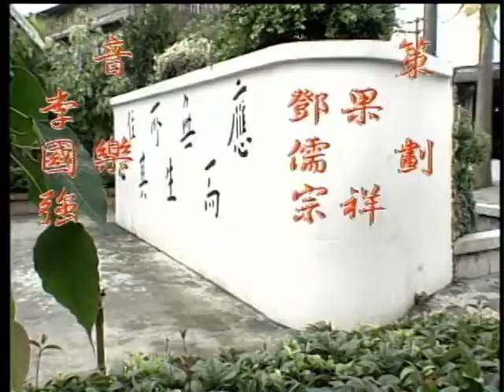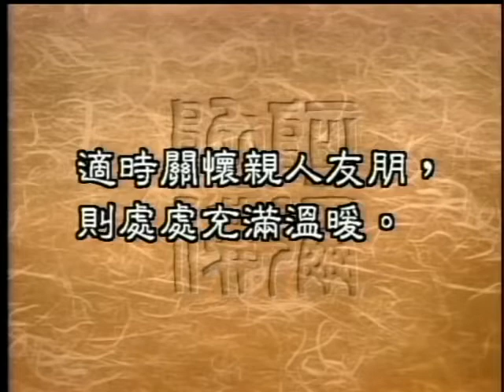0831 怎麽樣的關懷才是恰到好處（聖嚴法師 大法鼓）